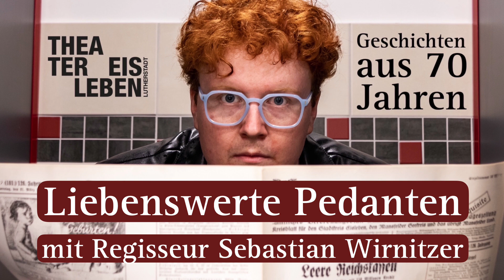"Liebenswerte Pedanten" Theaterpodcast Folge 04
In der vierten Podcastfolge steht Sebastian Wirnitzer Logan Rede und Antwort. Seit 2021 ist er regelmäßiger Gastregisseur im Theater Eisleben. In dieser Spielzeit sind seine Inzenierungen "Die Golden Boys von der Baustelle" und "Loriots dramatische Werke" zu erleben.